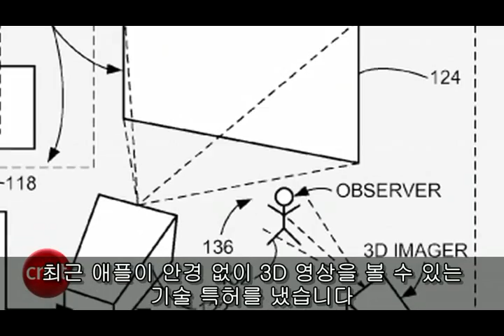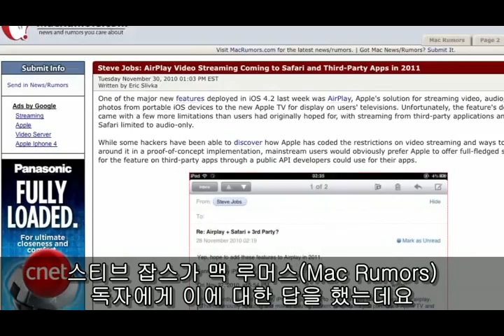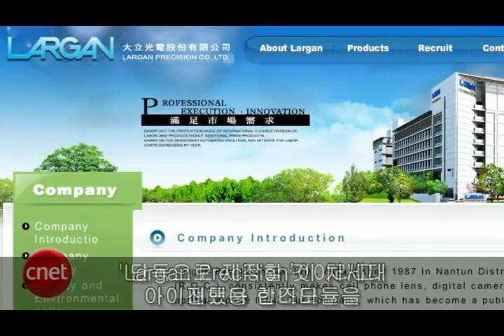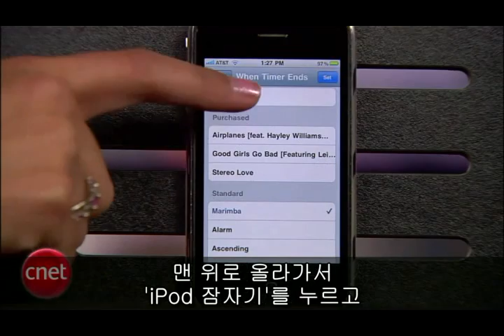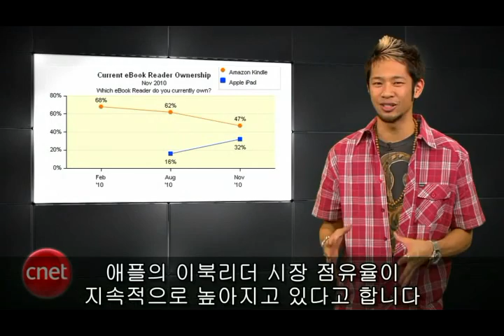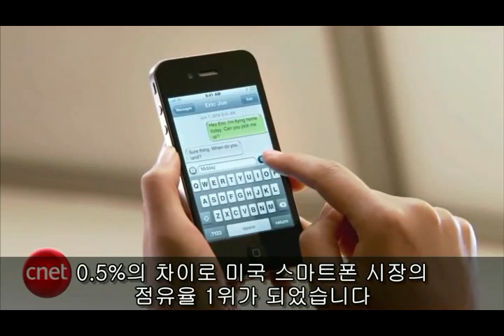애플, "우리는 이제 3D로 간다"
최근 애플은 안경없이 3D 영상을 볼 수 있는 기술특허를 냈다. 미국 IT전문미디어인 씨넷TV는 '애플바이트'라는 프로그램을 통해 애플이 영상을 거울같은 표면에 반사시켜 3D효과를 내는 특허를 출원했다고 전했다. 또한 이 애플바이트 프로그램은 닐슨 조사결과를 인용, 여성은 안드로이드폰보다 아이폰을 선호한다고 보도했다.